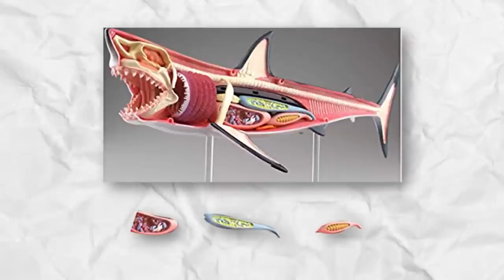20 Biggest Sea Creatures Ever Found On The Beach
Today we're diving deep into the ocean to check out some super scary sea creatures found on the beach. These beasts will blow your mind and give you some serious FOMO for missing out on their monster beach party. Trust me, you don't want to miss this underwater adventure. So grab your sunscreen and flip-flops, and get ready to be amazed. From the giant squid to the weird, uh, blob thing, here’s the 20 Biggest Sea Creatures Ever Found On The Beach